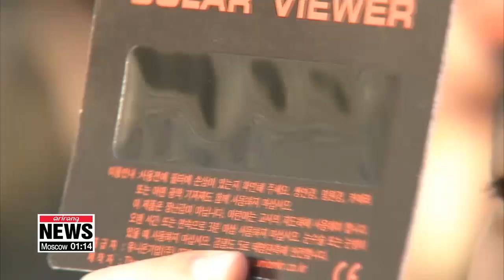Solar eclipse to be seen in S. Korea on June 21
일요일, 태양 절반 가려진다...놓치면 10년 뒤에나

South Korea will see a partial solar eclipse across the nation on Sunday.
If you are watching us in South Korea, you might want to check it out as the next one won't happen here for another decade.
Choi Jeong-yoon has the details.
The grand cosmic event will begin at 3-53 PM, Korea time, on Sunday,... starting in Seoul.
It begins with the moon crossing the edge of the sun.
At 5-02 PM, the partial eclipse will reach its peak with nearly half the sun covered by the moon.
After the 2 hours and 11 eleven minutes the eclipse will be over.
And if you miss this one, you'll have to wait until June 2030 to see the next.
Central Africa, China, Taiwan and parts of the Middle East will see a "ring of fire" annular solar eclipse, where the moon covers the center of the sun, making it look like a ring.
"Solar eclipses happen two to five times a year...but with the angle of the sun, the moon, and the earth, many regions can't see the spectacle most of the time."
As South Korea is expected to have clear skies on Sunday except for Yeongdong County in North Chungcheong-do Province, all regions should be able to watch in awe.
However, viewing a partial solar eclipse safely is essential.
People must use a filtered telescope or special glasses to view it.
Without protection, the sun's radiation can burn your retinas, leading to permanent damage or even blindness.